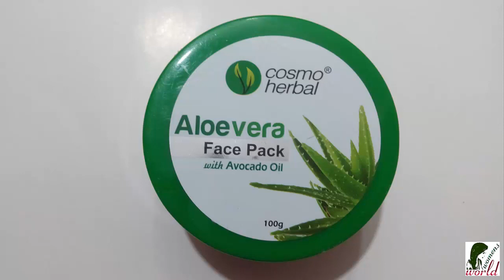ফেসিয়াল কিট || Facial kit price in bd || Cosmo Herbal || Aloe vera Face Pack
🌼Womens World🌼 channel is for a lot of things related to womens like Beauty tips, Beauty benefits, Product review etc. And also Healthy Cooking, Nutritional benefits, Diet tips and much more. I hope u stay with me and click the 🌼🌻SUBSCRIBE🌼🌻button for more contents. Every single day, I completely become astonished by all your support and it really inspires me a lot to work more for creating new contents.